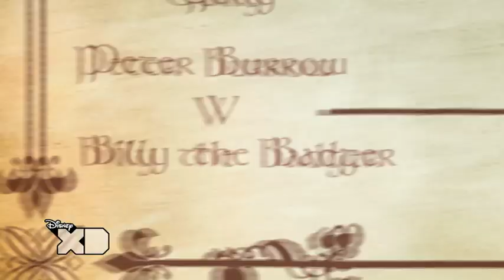Goalmouth - Mascot Mayhem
Check out this online clip from Disney XD's Goalmouth!

Watch out for more Disney XD Goalmouth videos by heading